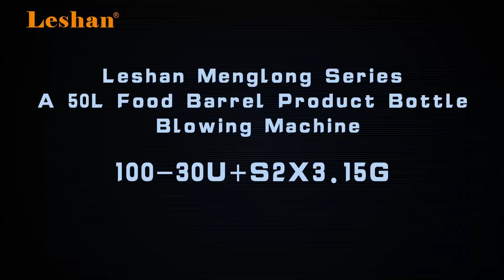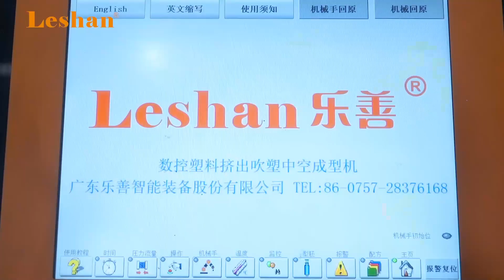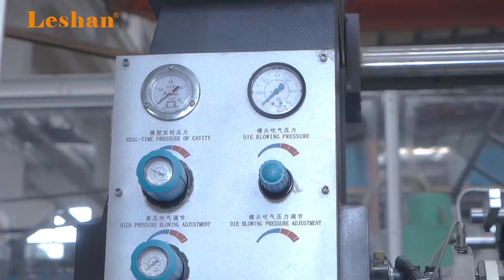A 50L food barrel product bottle blowing machine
In this video, we will showcase a 50L food barrel product bottle blowing machine. Watch the video to see the opening and closing action of the machine, as well as its crucial role in mold closure, plastic extrusion, bottle forming, and mold release.